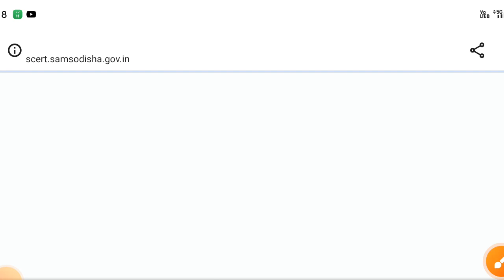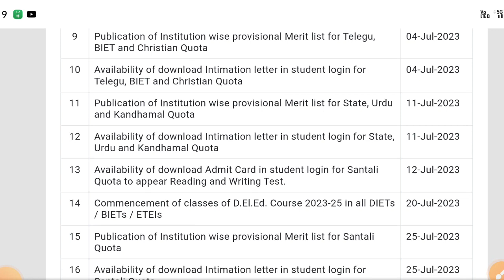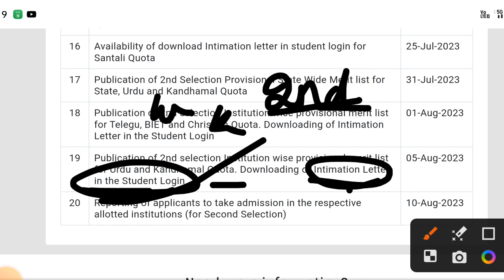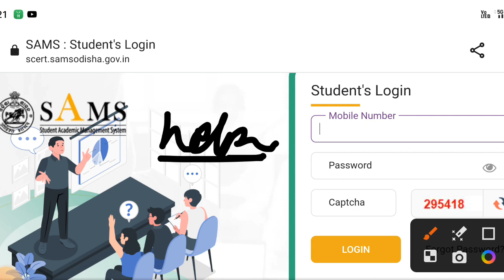ct exam cutoff mark 2023|ct exam slide-up|ct entrance exam intimation letter 2023|ct exam admission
ct intimation letter download
ct exam intimation letter
ct exam 2nd selection list odisha 2023
ct exam intimation letter 2023
ct exam 2nd selection list
ct entrance exam cutoff marks 2023
ct exam eligibility criteria 2023 odisha
ct exam 2nd cutoff marks
ct exam cutoff marks
ct exam cutoff marks 2023 odisha
ct exam cutoff marks 2nd selection list 2023
ct exam 2nd merit list 2023
ct exam cutoff marks 2023
ct exam 2023 odisha cutoff marks
ct exam slide up option
ct exam eligibility